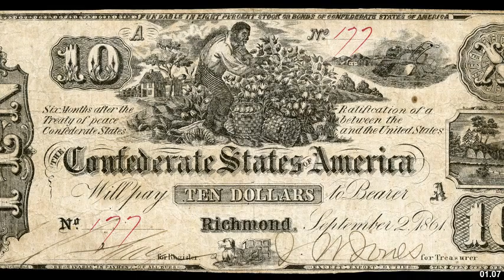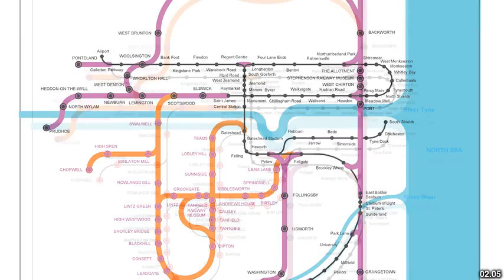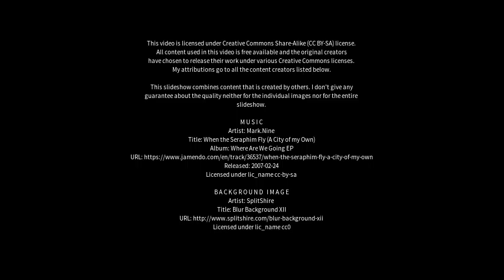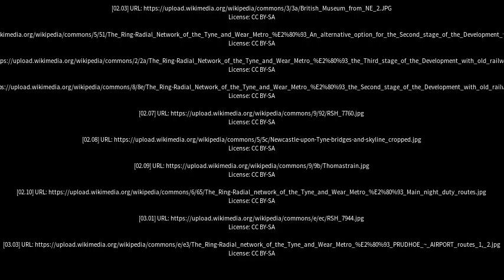Best places to visit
Best places to visit - Backworth (United Kingdom) Best places to visit - Slideshows from all over the world - City trips, nature pictures, etc.